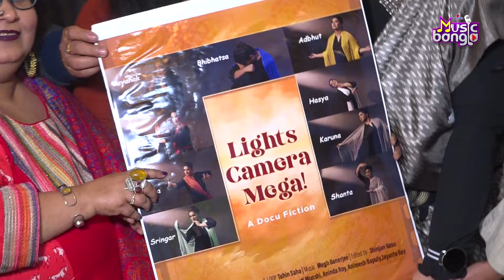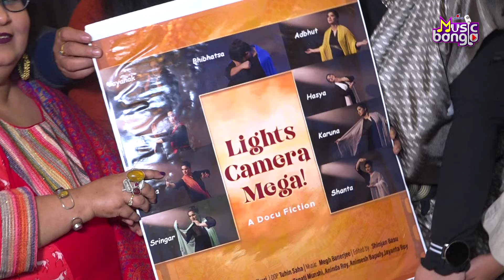ছোট পর্দার বড় খবর - সিরিয়ালের কলাকুশলীদের জীবন নিয়ে ডকুফিকশন | Artage Music Bangla